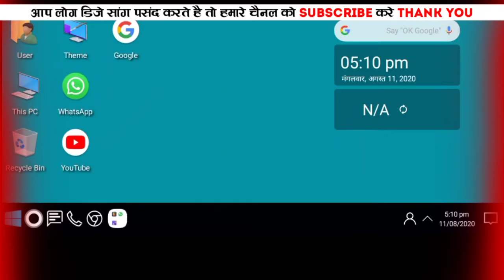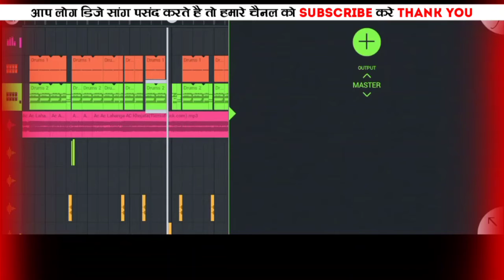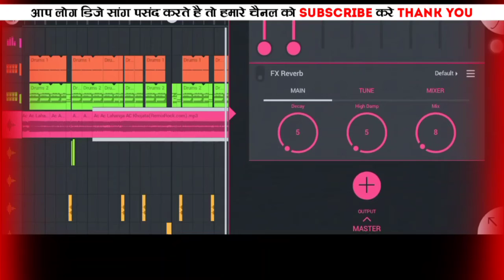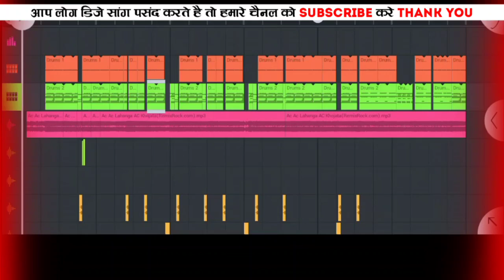Flm Setting Daunload link 👇 Flm Project Cg Rometic New Dj Remix Song 2020 Dj Nikku Remix Dj Parasar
Flm Setting Daunload link 👇.

 Flm Project Cg Rometic New Dj Remix Song 2020 Dj Nikku Remix Dj Parasar